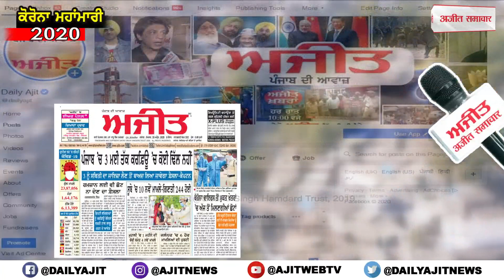ਵਿਰਾਸਤੀ ਸਰਾਂ ਵਿਚ ਕੀਤੀ ਗਈ ਚਿੱਤਰਕਾਰੀ ਮੋਹ ਲੈਂਦੀ ਹੈ ਮਨ